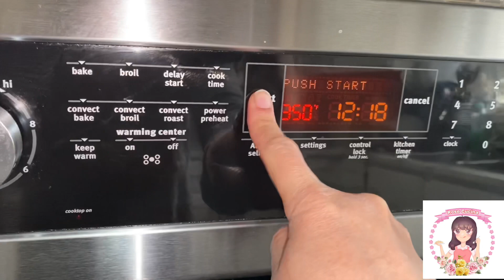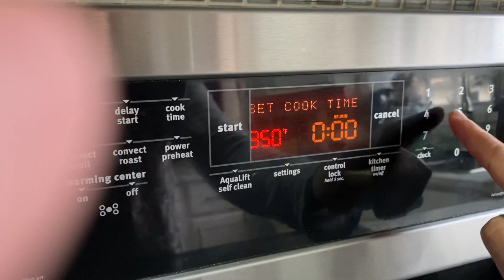CASSAVA CAKE WITH YOUNG COCONUT /HOW TO MAKE SIMPLE CASSAVE CAKE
CASSAVA CAKE

Ingredients:
1 pack grated cassava cake
1/4 cup of melted butter
1/2 cup of evaporated milk
2 pcs of eggs
1 cup of condensed milk
1 cup of coconut milk

FOR THE TOPPINGS:
1/2 cup of coconut milk
1/2 cup of condensed milk
1 pc egg

HOW TO BAKE:

 Pre heat the oven to 350 F

In a mixing bowl combine all the ingredient together
 grated cassava
 evaporated milk
 eggs
 condensed milk
 coconut milk
 eggs
 mix them together until well blended

Grease the baking container of butter or spray of non stick

Pour the cassava mixture in the baking container at least 1 inch thick .

Bake for 50 to 60 minutes at 350F. After 1 hour you can removed the cassava cake from the over . Then add in the topping just make sure the cake is already cook .

Baked again for 15 to 20 minutes or until the topping becomes brown.

Slice and serve!